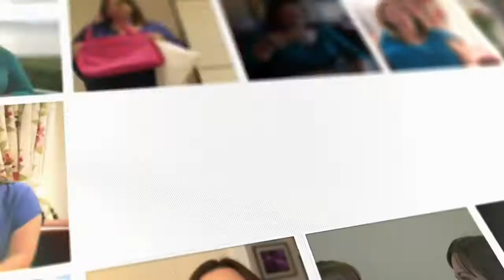Design a great online course that sells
In this online business training, we are going over how to design a great online course that sells.  I'm sharing the online course design secrets I've been using to sell products online for over 12 years including:

_ How To Design Your Online Course So Your Customers Will Want To Buy What You're Selling
_ The Two Reasons Why You Need To Know How To Design Your Online Course
_ How To Design Your Online Course So That Your Clients Get Your Promised Transformation